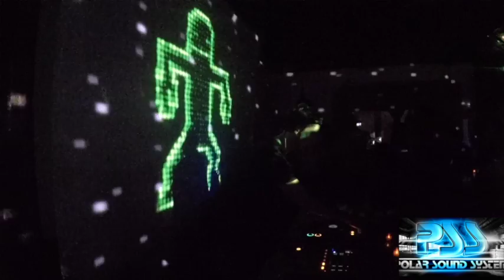EDWARD b2b LAKOSTA / 14.2.15 / MURMANSK / POLAR SOUND SYSTEM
VISITING_EDWARD#3 - Dj JENIA WHITE AKA LAKOSTA / MELNICA